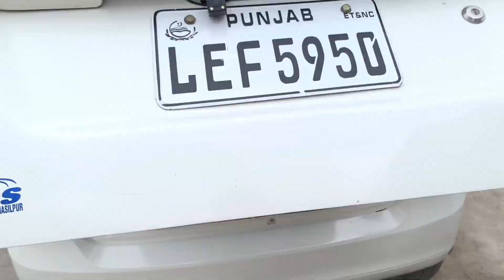GHAR WALON KO SURPRISE DIA | GHAR WAPIS AGAYA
MY NAME IS ABDUL HAYEE
IAM A DAILY VLOGER

The brother of my friend who was injured came to pick him up. We were not in the mood to go. The friend's brother said, "Let's do it together again. We also got in the mood and I returned home without telling. I came to Bahawalpur two days ago. And then i gave the family a surprise..

IF YOU ENJOY VIDEO,